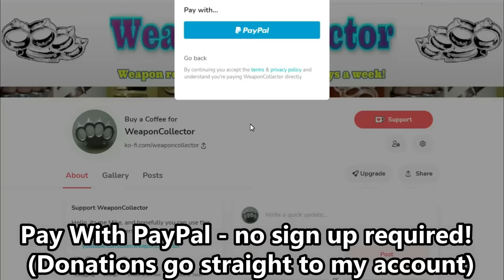U.K Self Defence : Can I carry anything as a WEAPON in the U.K?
These are some items you can legally carry and could use in an emergency, if you carry any of these items with the intent to use as a weapon you can be prosecuted for carrying an offensive weapon, therefore you need items that can be used legitimately while out and about.
TACTICAL PENS :
Amazon U.K

TACTICAL FLASHLIGHTS :
Amazon U.K

NON LOCKING (UK LEGAL CARRY) KNIVES :
Amazon U.K

Amazon U.K

FARB GEL, RAPE ALARMS AND CRIMINAL IDENTIFIERS :
AMAZON U.K

DOG REPELLANT SPRAY :
AMAZON U.K
AMAZON U.K